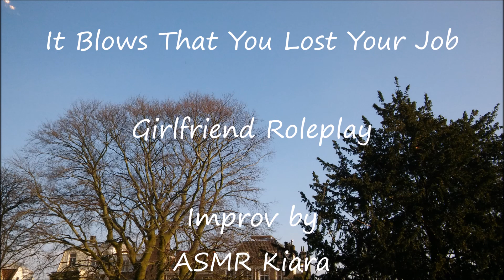ASMR - It Blows That You Lost Your Job | Girlfriend | comfort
If there is anything you want me to help you with I am here. I know you are going to get a new one, I believe in you

And the amazing people on that list is the amazing
- Nathan French     :3
- Brendan                :3
- Chris                      :3

Thank you @Xima_14 from twitter for my New Channel logo :3
I try to keep my twitter updated if I miss an upload, or update on what happens next or just to write some cute posts :) So if you want to you can follow me there

If there are some scenarios you want me to record please write it either in the comments down below, on twitter or send me a personal message.

If you want to submit a script please send it to my email and I will contact you